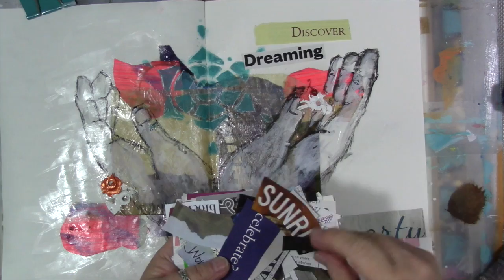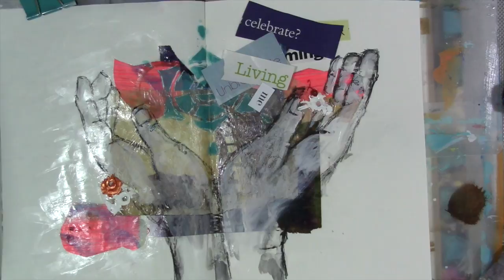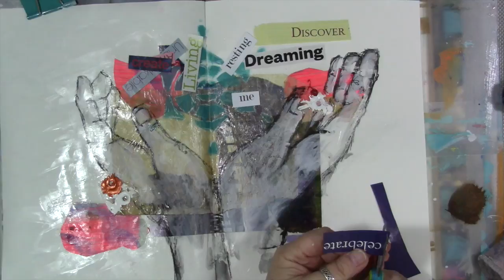Playing In My Journal - Holding My Dreams